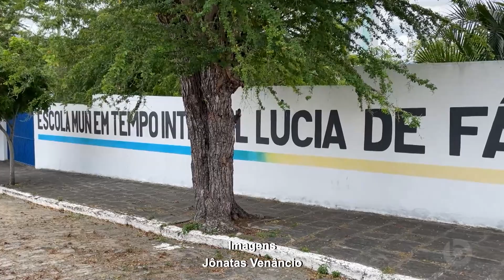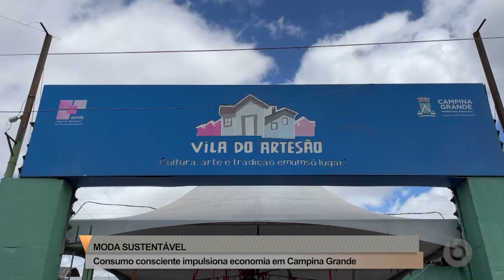Borborema Notícias na íntegra | 08/01/2024